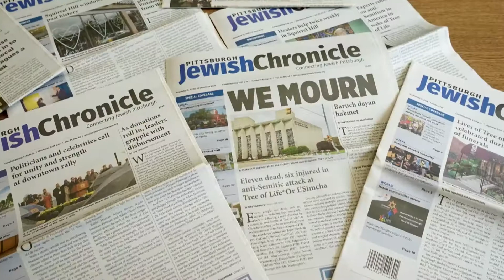Remember, Repair, Together: Jewish Chronicle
In commemoration with the one-year anniversary of a mass shooting at Pittsburgh's Tree of Life synagogue, WQED produced a series of short videos showing how the community is healing and moving forward.